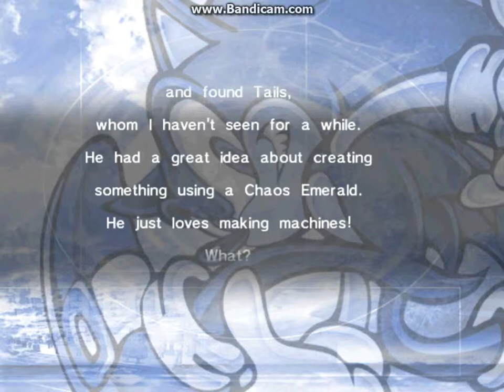Sonic Adventure DX PC Sonic Story part 3 Battling Eggman's Machine Egg Hornet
My Part 3 Sonic Adventure DX Adventure. Let's try reach 4,000 likes and views. Leave me comments below if everyone wants see more PC gaming videos.